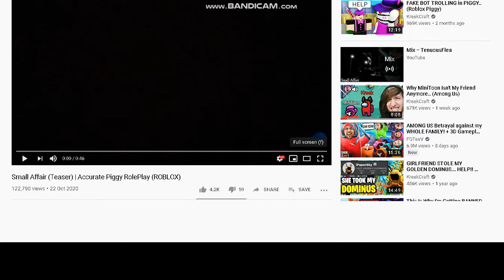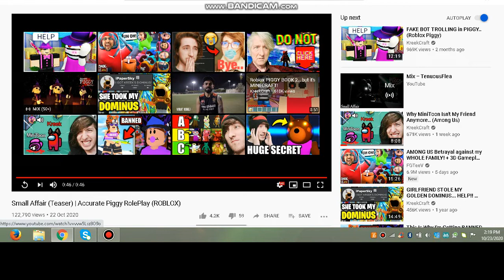my reaction to tenuous flea's small affair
today i will be reacting to tenuousflea's small affair teaser